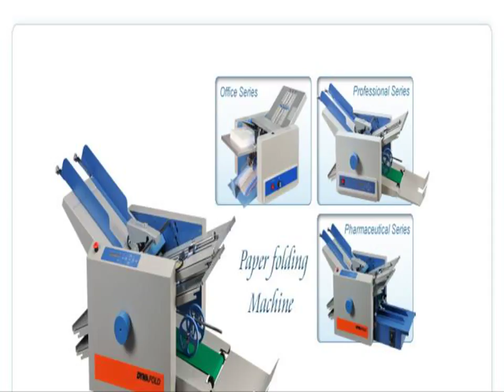Paper Folding Machine - paper folding easy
2d paper folding
3d origami paper folding
3d paper folding tutorial